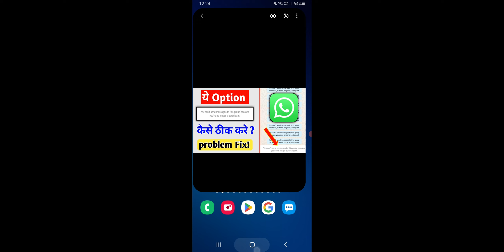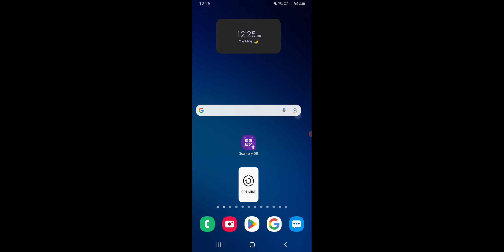How To Fix WhatsApp You Can't Send Messages To This Group Problem WhatsApp Business